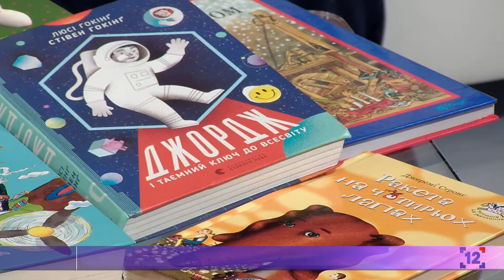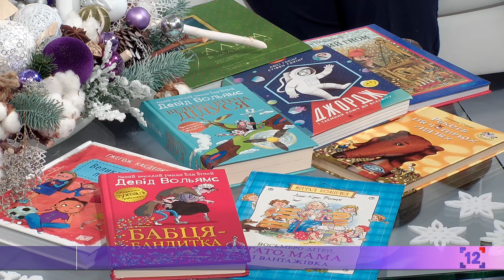Вікенд на 12 каналі | Розмова з Володимиром та Наталією Каліш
Сучасні люди все частіше отримують інформацію із електронних джерел, але є й ті, хто пропагує читання традиційних надрукованих книг. Серед них і Володимир Каліш - наймолодший в Україні модератор зустрічей з дитячими письменниками.